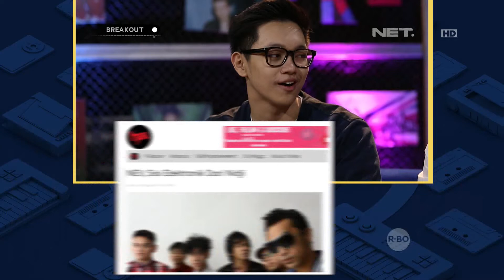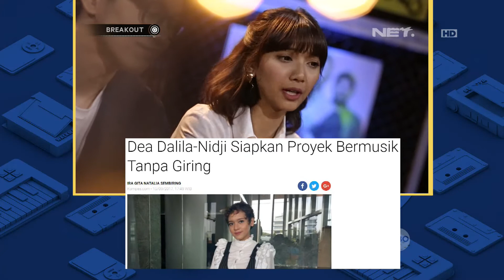NEV+ Kolaborasi Dengan Berbagai Penyanyi